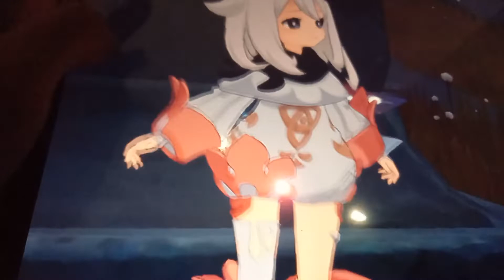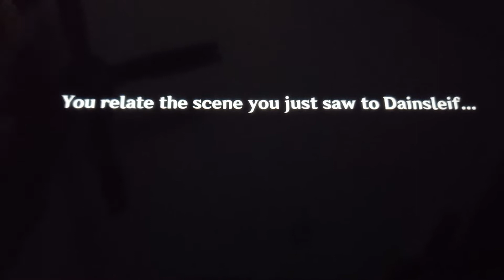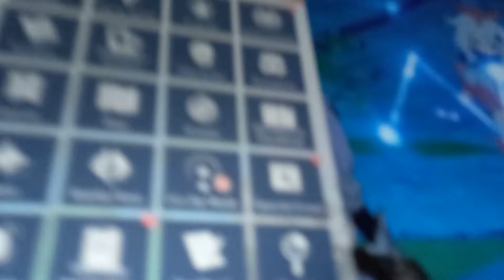Genshin Impact P170: Chasm Mines archon quest